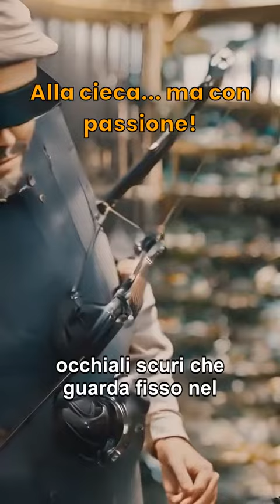Sorridi con Vino, Pesci e Brodo!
Ridere è la migliore medicina, ma un bicchiere aiuta!